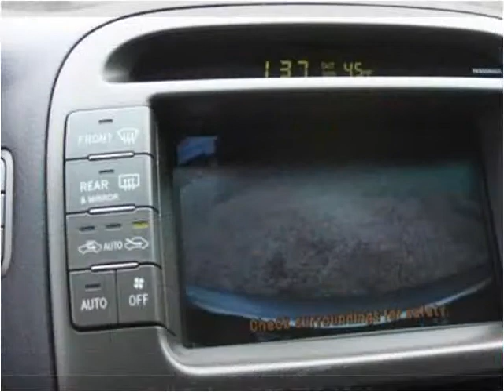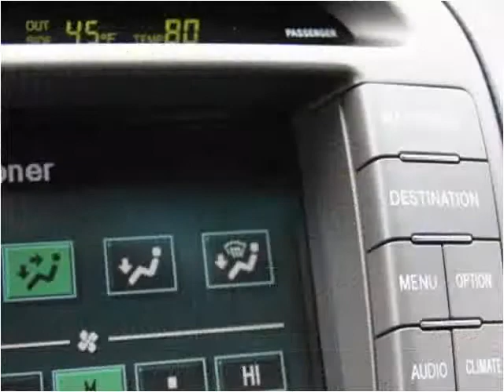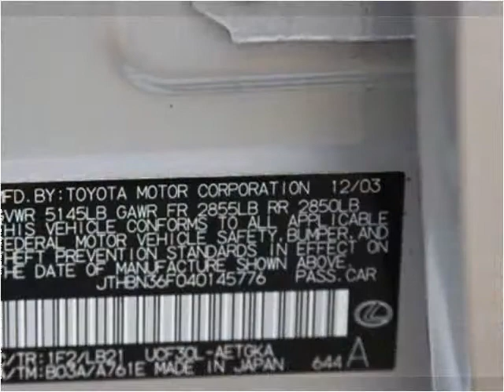2004 Lexus LS 430 Used Cars Birmingham AL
This 2004 Lexus LS 430 is available from Birmingham Broker.